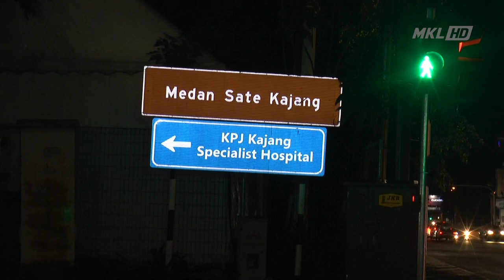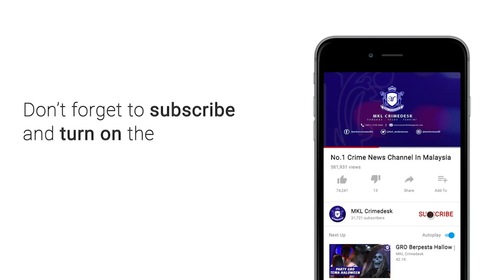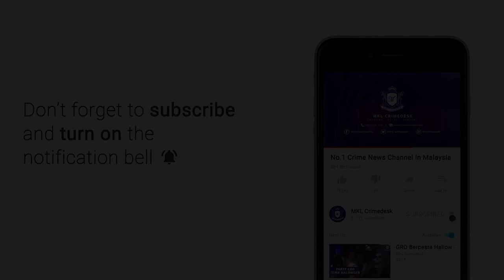MKL Crimedesk | 20 Lokasi Di kajang Dinaiki Air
lebih 20 lokasi di sekitar kajang dan hulu langat dinaiki air akibat banjir kilat selepas hujan lebat berterusan sejak jam 6 petang semalam.

turut dinaiki air taman seri emas, taman sepakat indah dan taman sri kajang di sungai chua serta simpang balak.

difahamkan ada beberapa kawasan di daerah itu turut dinaiki air pada jam 7.30 malam.

empat lokasi di daerah hulu selangor turut dinaiki air iaitu di kampung sentosa, taman seri cahaya, taman seri di batang kali dan lorong 4b, taman lembah damai, kerling.

turut berlaku banjir kilat di lorong e5, kampung melayu, sri kundang di daerah gombak dan dua lokasi di sepang iaitutaman desa, jenderam hilir dan jalan salam, sungai merab.

sehingga pukul 8.30 malam tadi, kebanyakan tempat banjir sudah mulai surut.

namun, langkah berjaga jaga terus diambil.

difahamkan majlis perbandaran kajang bekerjasama dengan majlis pengurusan komuniti kampung (mpkk) dan ketua komuniti bekerjasama dalam membantu penduduk.

pihak itu memaklumkan tiga pusat pemindahan sudah dibuka iaitu di dewan sungai sekamat, balai raya batu 10 cheras dan balai raya kampung batu 13.

sscc terus memantau dan membuat tindakan susulan tentang kejadian yang berlaku dan maklumat terkini akan disampaikan dari semasa ke semasa.